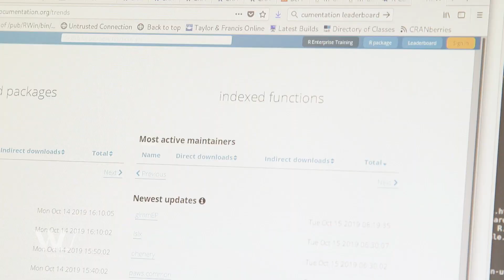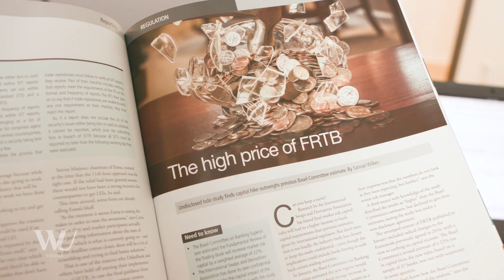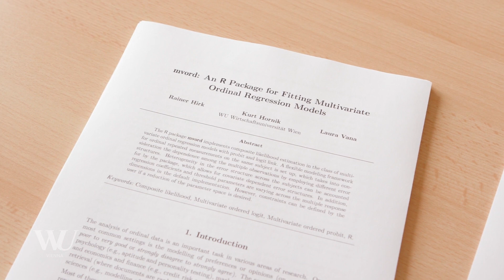Kurt Hornik - Researcher of the Month - Dezember 2019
Onlinebewertungen finden sich heute nahezu überall, besonders im Tourismus und in der Gastronomie wird gerne verglichen. Auch im Finanzsektor ist dies längst nicht unbekannt, Bonitätsbewertungen sind für Kreditvergabe uvm. unumgänglich. Doch der Dschungel an unterschiedlichen Bewertungsschemata ist dicht.  WU Professor Kurt Hornik, Leiter des Instituts für Statistik und Mathematik, erforscht, wie sich viele unterschiedliche Bewertungen konsensual zu einem Ergebnis zusammenfügen lassen. Ein aus dieser Forschung heraus entwickeltes Modell liefert seit Jahren die Grundlage für eine der zentralen geldpolitischen Maßnahmen im Eurosystem.